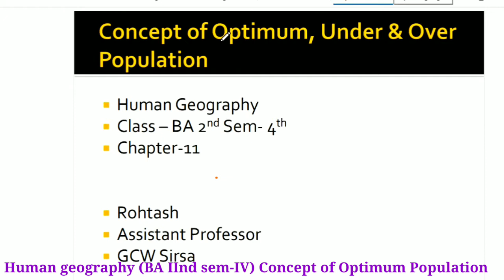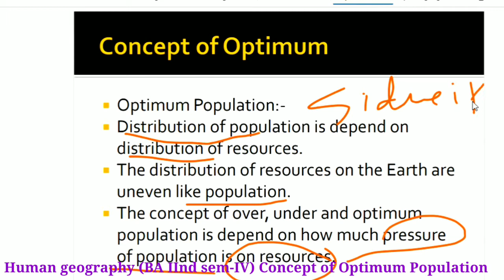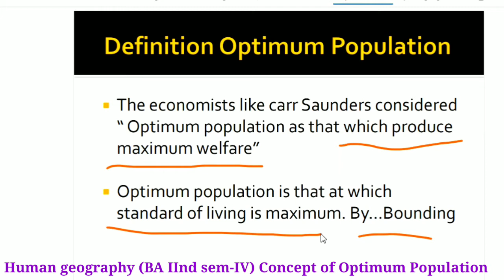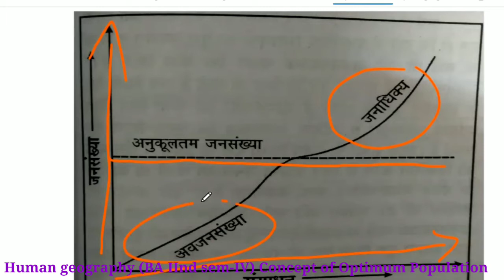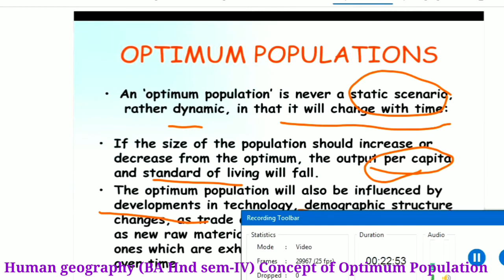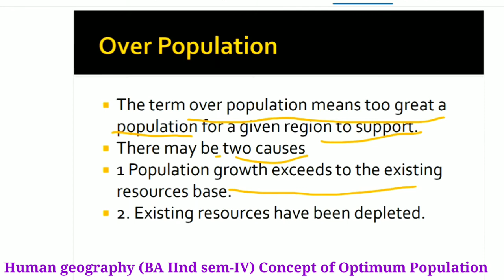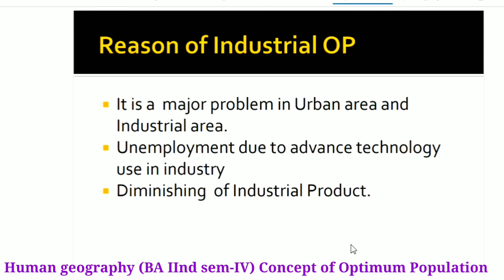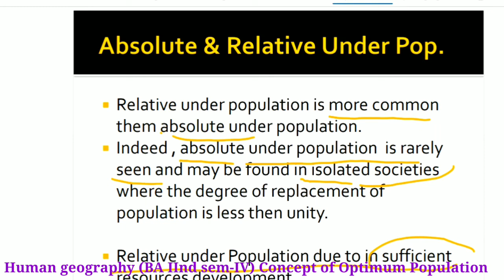Concept of Optimum Population Over Population & Under Population// BA IInd sem-IV// Human Geography